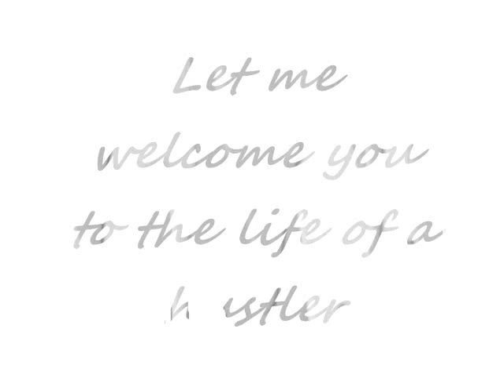Bmac feat Mush Millions life of a hustler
@Bmacnorthpole feat @mushmillions